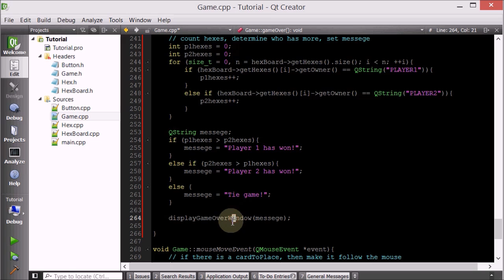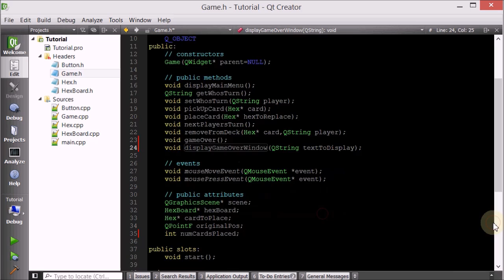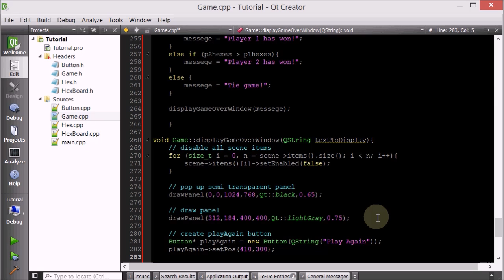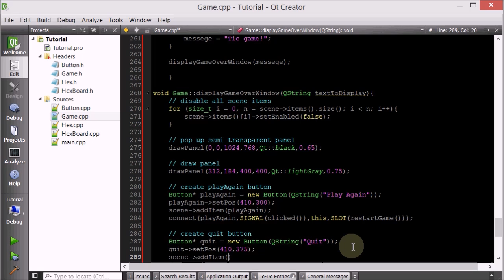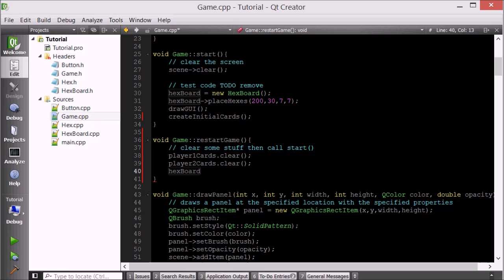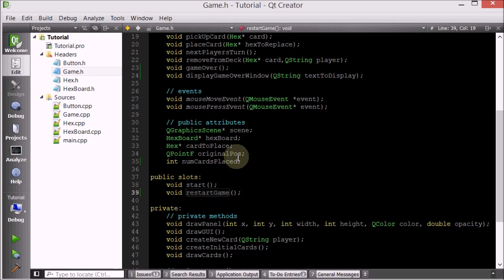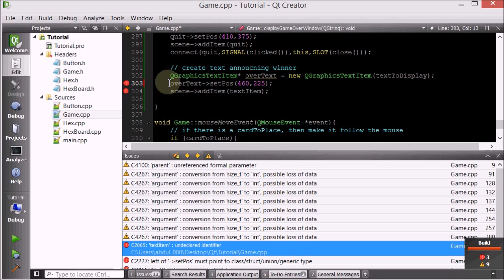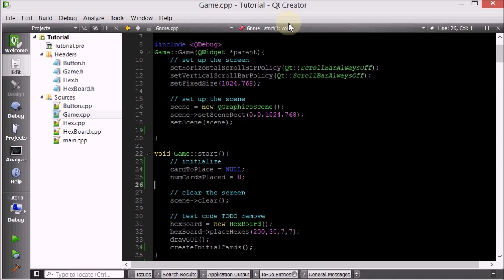C++ Qt Game Tutorial 35 - Game Over (Part 2)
We continue handling what happens when the last hex is placed on the board :)